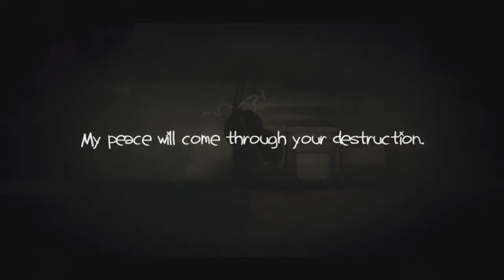Charlie Murder #10 Why are those fish wearing lipstick